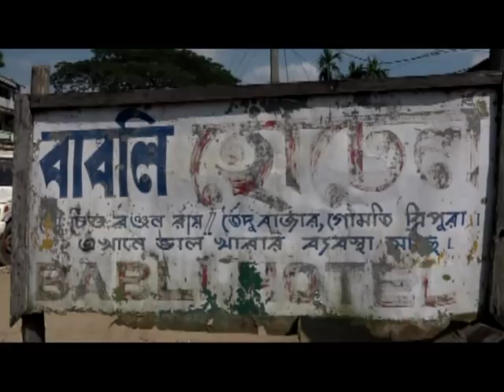Tiprasarokno Phalmani 22 Bosta Mairungo Sapuljak Rubber Scrap